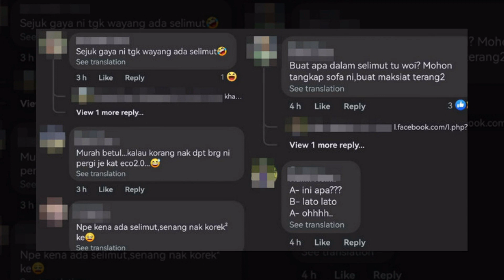Berpelvkan Dengan Lelaki Baru Dalam Wayang, Netizen ‘Geli’ Dengan Sophia AlBarakbah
Sumber : Instagram  Sophia AlBarakbah